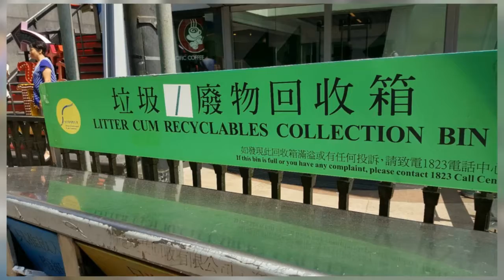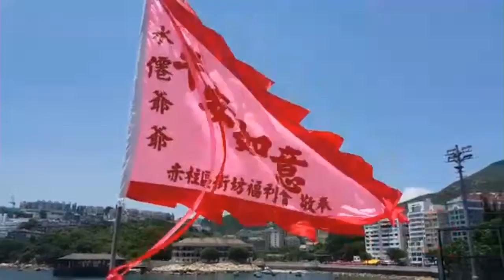BEZ_FAMILY - Goes to Hong Kong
Family Trip to Hong Kong